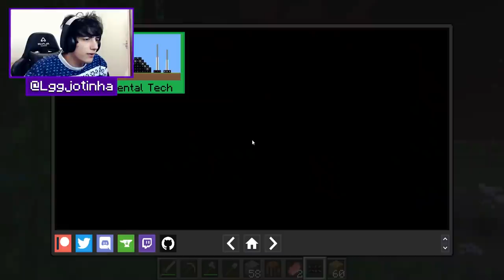O INICIO, LAJOTA CONTRA COTOCS!!! / Minecraft UFC: Futurista Ep.01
🥊 Minecraft UFC é uma série Modpack com youtubers, no qual toda semana vamos trocar de modpack e ter batalhas um contra um, assim as pessoas que ganharem vão acumulando bônus para a batalha final valendo 20.000 REAIS

🔥 Adquira você também o seu Servidor com a Enxada Host

🔥 Assine o Nerd ao Cubo
◻ Utilizando o Cupom: UFC você ganha R$25,00 na primeira assinatura!!

Modpack: BrPacks